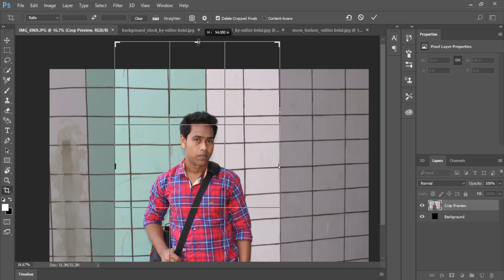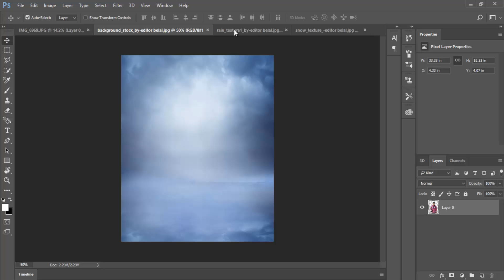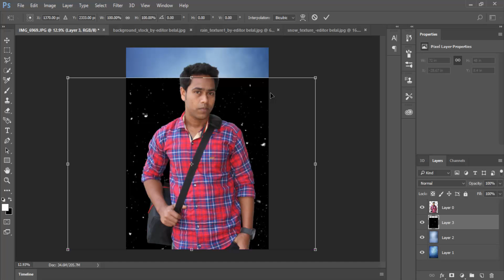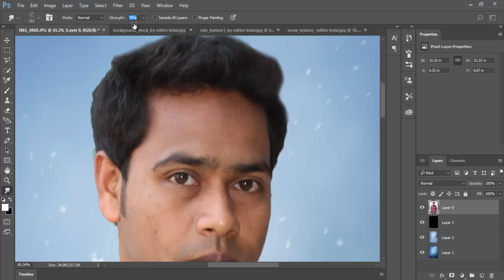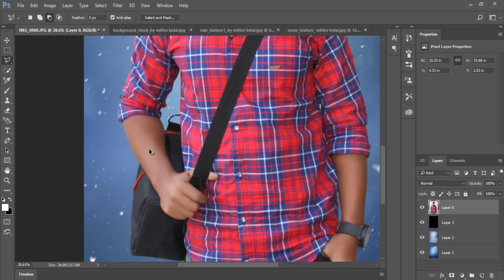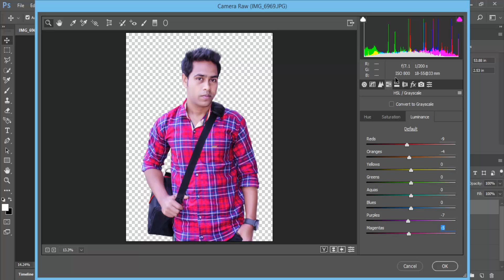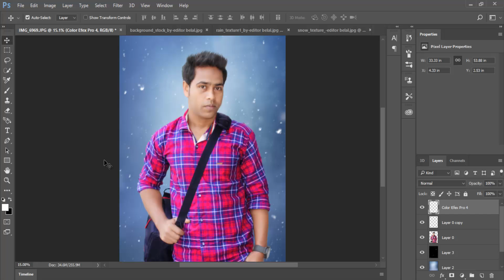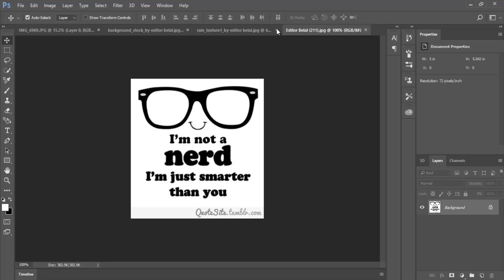Photoshop DSLR style photo effects in photoshop tutorial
►Please Must Watch Another Amazing tutorial...

✔I hope You Must Like My Tutorial